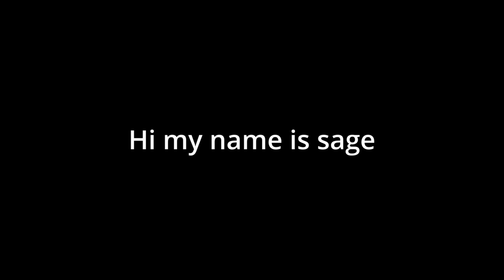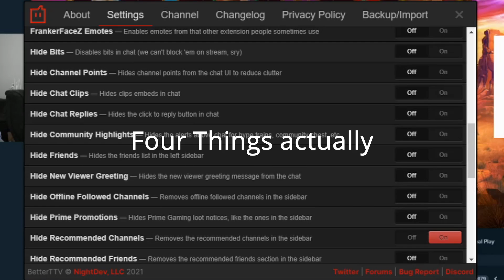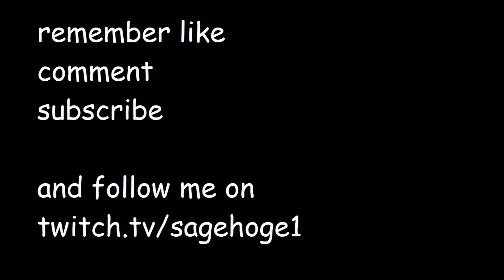How To Watch Twitch Like a Pro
I was inspired by my normie friends to make this. Seriously dude how are you on the site for more than a year and you still don't have emotes.